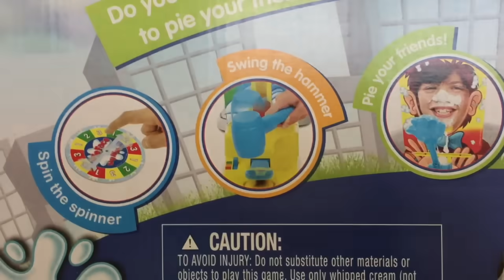DESAFIO DO NOVO JOGO TORTA NA CARA! - PIE FACE SKY HIGH CHALLENGE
Gente esse é o desafio do novo jogo torta na cara! Aqui ele é chamado de pie face sky high!!! É muito legal!!!